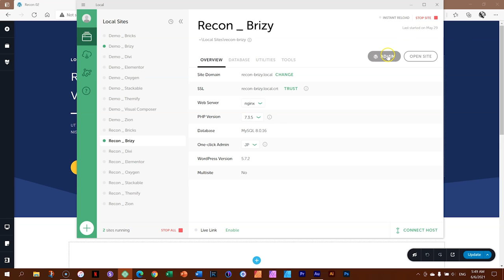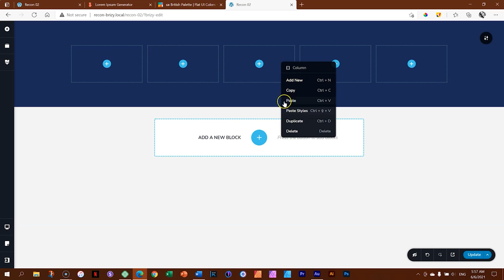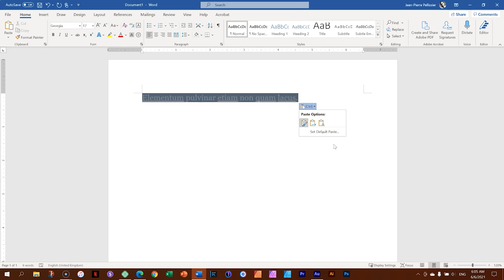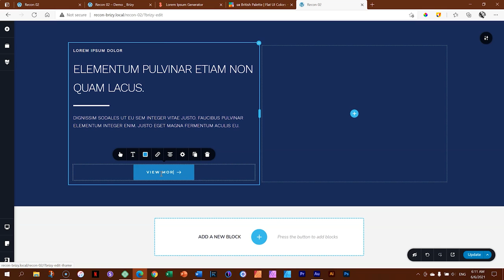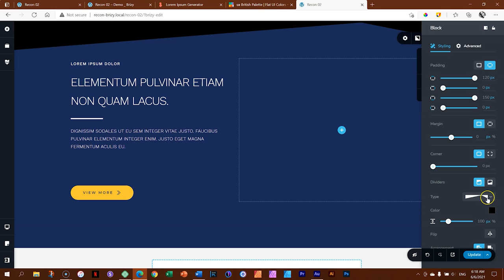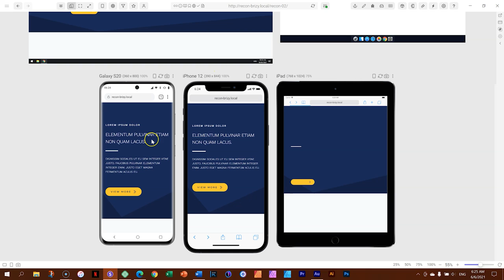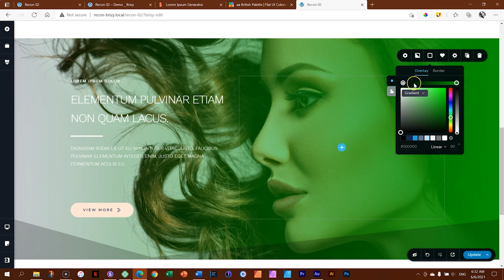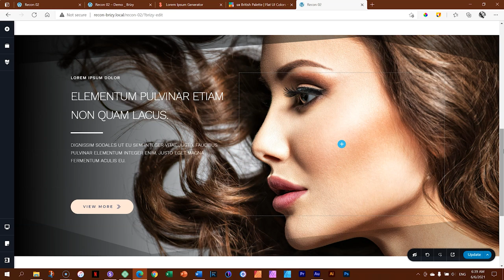Brizy Reconstructed | 02: Columns, Line & Shape Dividers - Brizy Best WordPress Builders 2021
Brizy builder is a site builder for WordPress. Follow along in our reconstructed video tutorial for beginners and learn how this builder operates.

- the site and channel dedicated to helping beginners to website making

* Thanks for supporting the channel! If you buy anything through this link, I may get a little something-something in terms of commission, which helps with overall motivation and keeping things afloat! 💗 Much Appreciated